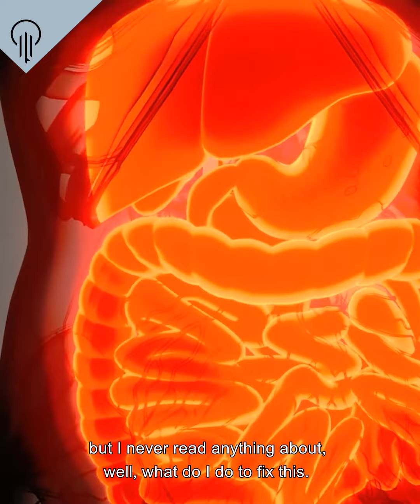Testimonials - Priscilla C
One of the hardest and most important parts of any health journey is finding the kind of support you need to see the journey through to the end.

It can be easy to get started on something, but is hard to continue as support falls away.

⇢ We can promise you that in the CHA program, you will NEVER lack for support! Our whole team is here to cheer you on from start to finish, and guide you through every step of the process.

⇢ And just as Priscilla found, having a dedicated concierge for technical support alongside your very own health coach is worth its weight in gold!

⇢ You'll also have access to weekly calls with Dr. Bill Cole to learn and ask questions, plus countless other calls that address everything from the program phases to diet & cooking, mindset & mental obstacles, tech help, and much more!

⇢ Our private Facebook group is another great place to befriend like-minded people going through the program, and get questions answered by our fabulous team of health coaches.

▶️▶️ We'd love to offer you the same support we've given Priscilla and thousands of other clients. Visit ColeClass.com if you'd like to learn more!